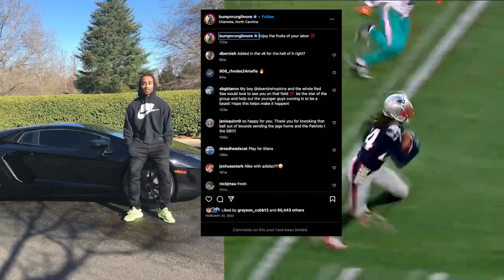Beast Mode Car Hauler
Trusted by Mr. Beast and Stephon Gilmore, ATC Car Haulers are the dependable choice.

Video Credit: Trailers of the East Coast and CDI